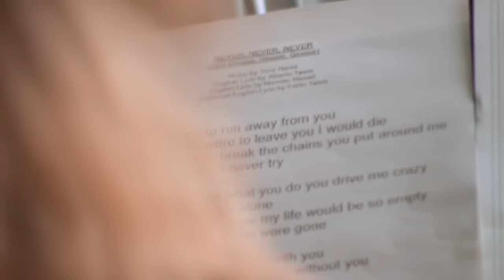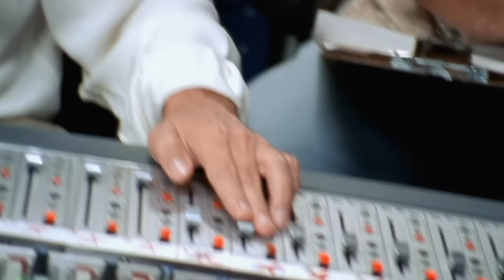Céline Dion - I Hate You Then I Love You (Duet with Luciano Pavarotti) (Studio Session)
Celine Dion – I Hate You Then I Love You (Duet with Luciano Pavarotti) (Studio Session)

The studio session for Celine Dion and Luciano Pavarotti’s duet “I Hate You Then I Love You” featuring David Foster.

Ask your voice device to play Celine Dion!

Lyrics:

Then I love you
Then I hate you
Then I love you more
For whatever you do
I never, never, never
Want to be in love with anyone but you